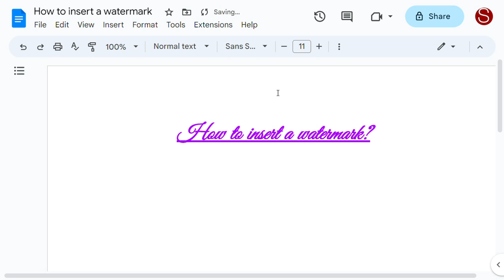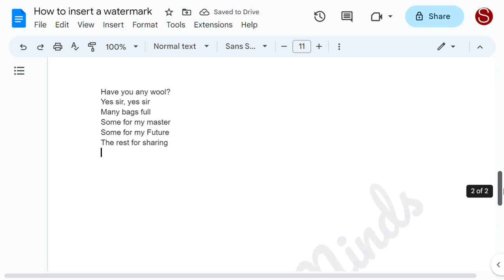Word - How to insert a watermark ? ( IMAGE/TEXT)